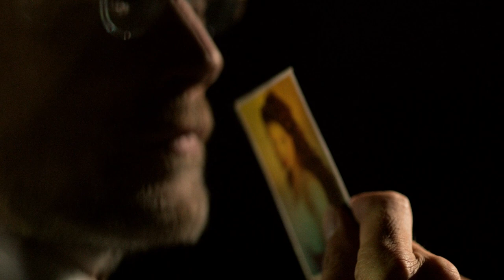SHERLOCK S3E3: HIS LAST VOW TRAILER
What seems like a simple matter of recovering a set of stolen letters becomes one of the most dangerous situations Sherlock Holmes has ever encountered.

The detective seeks to recover the incriminating correspondence from Charles August Magnussen, a slippery and poisonous media mogul and master blackmailer. Magnussen is one of the trickiest foes Holmes has ever faced, causing this seemingly innocuous case to unlock a series of shattering revelations that will test the one, only and last vow Sherlock has made to the utter limit...

All SHERLOCK video footage and soundtrack is property of Hartswood Films for the BBC [2010].